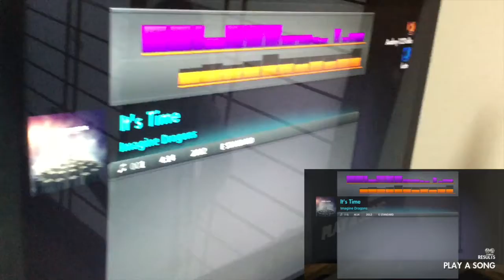Audrey & Kate Play ROCKSMITH #409 - It's Time - Imagine Dragons ロックスミス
Here is Audrey (12) and Kate (7) playing Rocksmith - It's Time - Imagine Dragons. Just got the Imagine Dragons DLC! Had to play before Kate going to school ;-D 1st try for Kate, 100?! AWESOME!

オードリー（１２）とケイト（７）でロックスミスのマルチプレイヤーに挑戦。 It's Time - Imagine Dragonsです。発売されたばかりのImagine Dragonsから一曲。ケイトが学校行く前にプレイ！ケイト一回目で100%?! やった！。

You will need 2 Ubisoft Rocksmith Real Tone Cables but you can enjoy playing together with your friends or crazy sister ;-D